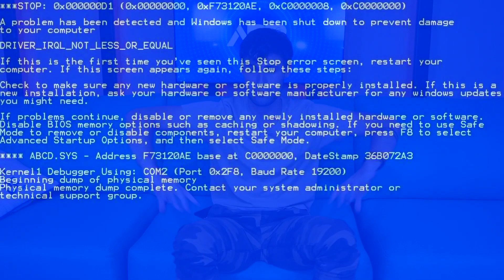YTPBR | REZENDE faz vídeo ILEGAL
Slv meu povo, dessa vez trouxe um Poop do Rezendeevil, assiste essa caraia ae meu mano

O QUE É YTPBR?
YTPBR: Este formato de vídeo se baseia na edição feita de maneira engraçada, divertida, de vídeos, propagandas, filmes, séries, programas de TV, etc., com o intuito de entreter o público. Saiba mais pesquisando por YTP ou YTPBR na barra de pesquisa do YouTube. Meus periféricos:
-Teclado Gamer HyperX Alloy Core RGB
-Mouse Gamer Logitech G203 LIGHTSYNC RGB
-Microfone Estúdio BM800 + Pop Filter + Aranha + Braço Articulado
-Headset Gamer Logitech G332
-Stream Deck Elgato MK.2
-Soundbar Gamer Redragon Adiemus
-Monitor Gamer AOC DESTINY 25" 240Hz
-Monitor PHILIPS 23,8" LED IPS HDMI Bordas Ultrafinas 242V8A
-Controle VIDEOGAME EasySMX